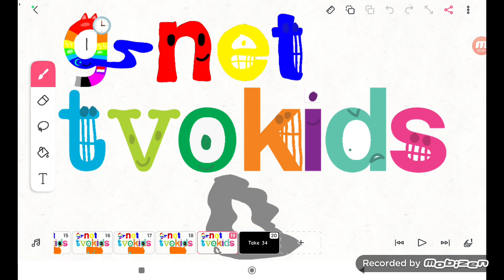GTSC Tvokids Logo Blooper 3 Take 33:D Father Grounded d (8734 Video)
This Video Belongs To @williams9059
This Sounds Belongs To @williams9059